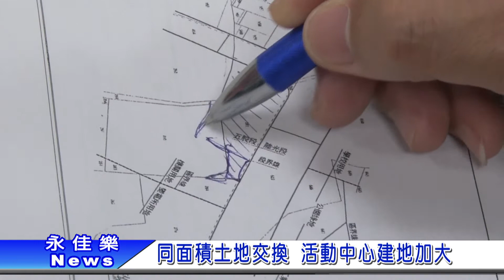1060804同面積土地交換 活動中心建地加大